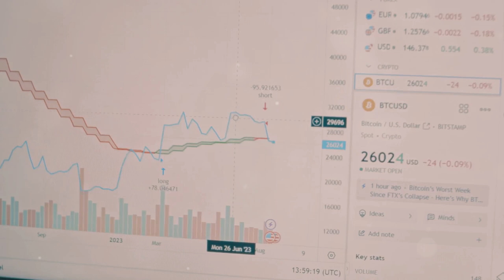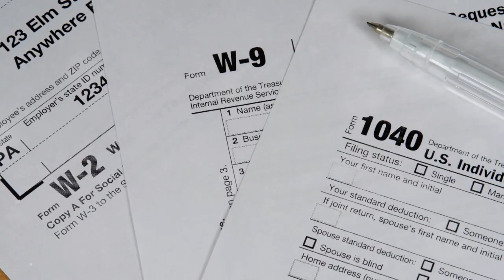The Best Way to Do Your Crypto Taxes!